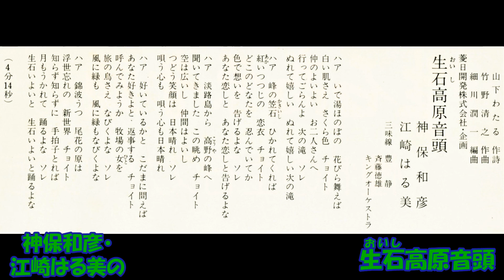神保和彦・江崎はる美の 生石高原音頭 （おいしこうげんおんど）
紀州県立自然公園 菱日開発株式会社 企画　山下わたる作詞 竹野清之作曲 細川潤一編曲 神保和彦・江崎はる美 三味線 豊静・斉藤徳雄 キングオｰケストラ　NOS－987   （NSF   9873）キングレコ－ド